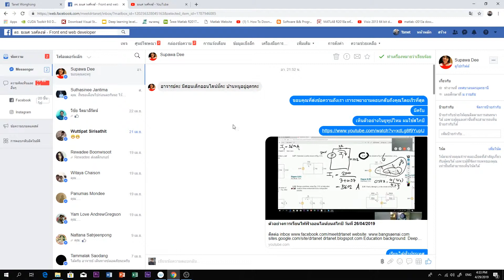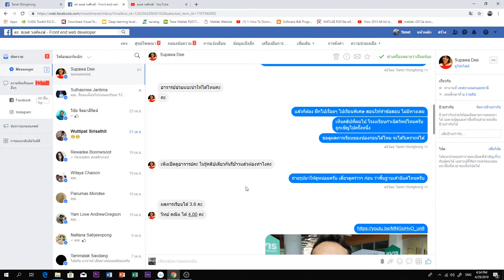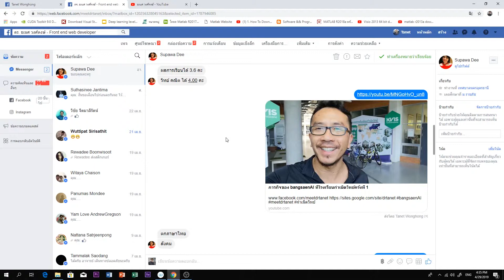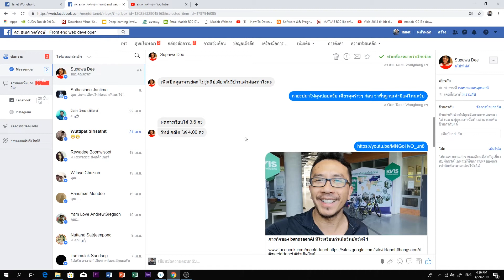ฟังกันว่า จังหวัดใดคือที่แรกที่มาสมัครเรียนออนไลน์กับผม สุดยอดจริงๆ ดังทั่วประเทศแล้ว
Education background:
Deep learning Udacity (2017)
Dr.-Ing. Bio-chem engineering TU Dortmund Germany (2010)

I am Futurist, Creator, Dreamer, and Lover.

งานวิจัยที่มี citation ในระดับนานาชาติ เป็นผลลัพธ์ของการไปเรียนที่ประเทศเยอรมนี

product:
Health Technology (solving metabolic syndrome) - ทุกอย่างเกี่ยวกับการทำงานในร่างกาย เลือด ลำไส้ สมอง ผิวหนัง เป็นสินค้าของ unicity  (บริษัทที่สร้างนวัตกรรมกับสุขภาพของมนุษย์ที่สินค้าอยู่ใน PDR และทำวิจัยเกี่ยวกับร่างกายมนุ่ษย์มียาวนานและมีสิทธิบัตรผูกขาด ภายใต้สโลแกน make life better) ภายในสองเดือนไม่ได้ผลคืนเงิน โดยช็คจากผลเลือด
AI Technology using (open-source) Python  (deep learning level  - basic python & computer vision) ไม่เสียค่าโปรแกรม แต่เสียเป็นค่าปรึกษาผม
Car Insurance (ฺBroker: Fairdee สามารถติดต่อผมได้เพื่อขอเทียบราคากับของเก่าได้ ประกันชั้นหนึ่งมีคืนเงินเพิ่มสิ้นสัญญา ถ้าไม่ขับชนคนอื่น)

มีชั้นหนึ่ง สองบวก และสามบวก ให้ตรวจสอบราคาก่อนได้ เราเสนอถูกว่าที่อื่นแน่นอน เพราะต้องการให้คนย้ายค่ายมาใช้ประกับรถของที่นี่

Ads: สามารถติดต่อลงโฆษณากับผมได้ตลอด เหมือนที่ผมใส่รูปไว้ก่อนเริ่มวิดีโอ ค่าลงโฆษณาจ่ายต่อปี

โปรโมชั่น2019 เท่านั้น คือ ติวให้เปล่าออนไลน์ (ไม่เก็บเงิน) ติดต่อใน inbox ทำนัดให้ได้

เรียนออนไลน์ผ่าน skype โปรโมชั่นตอนนี้ ชั่วโมงละ 400 ถ้าเข้าเดือนมีนา62เท่านั้น แต่หลังจากนี้ชั่วโมงละ 700 มาเรียนตัวต่อตัวที่บางแสน ชั่วโมงละ 1000 บาท

คนกทม สามารถทำนัดใน inbox แล้วมาเจอผมได้ที่ MRT หมอชิต ร้านสตาร์บั๊ค (ค่าใช้จ่ายแล้วแต่ตกลง)

หรือ